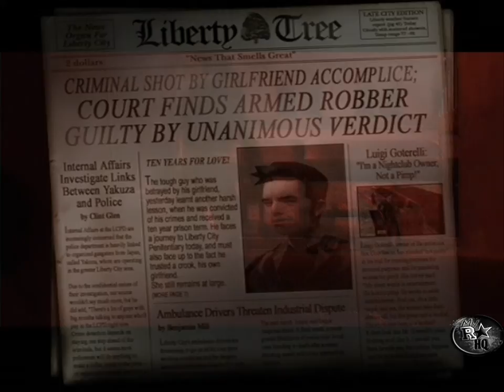Grand Theft Auto: III » Intro & 8-Ball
Grand Theft Auto: III » Intro and 8-Ball
R.I.P Keith Elam known as Guru of Gang Starr
Console(s): Xbox, PS2, PC